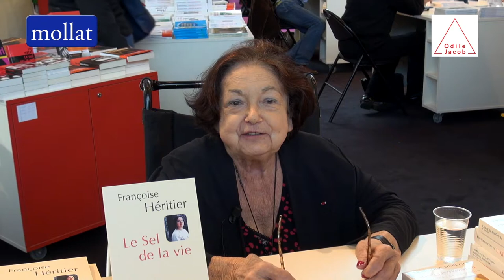Françoise Héritier - Le goût des mots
A l'occasion du Salon du Livre 2014, Françoise Héritier vous présente son ouvrage "Le goût des mots" aux éditions Odile Jacob.